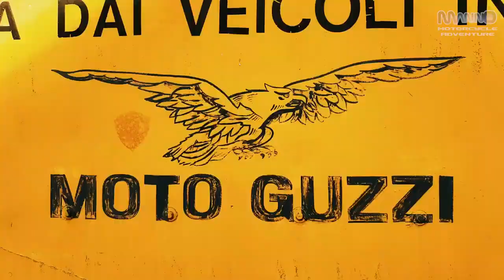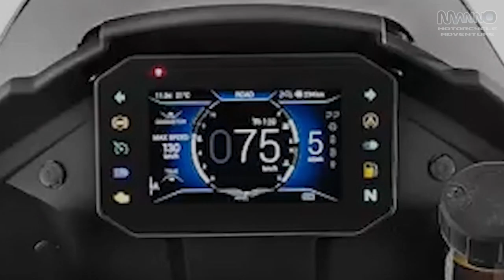Moto Guzzi V100 TT?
Veja Big Trail com o novo motor da Mandello
 See Big Trail with Mandello's New Engine
 Guarda Big Trail con il nuovo motore di Mandello
 Ver Big Trail con el nuevo motor de Mandello